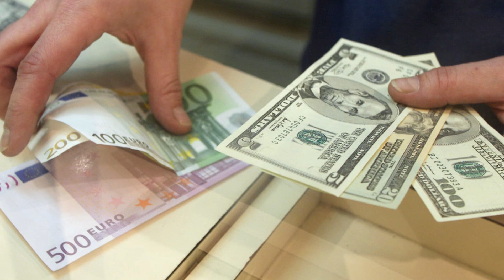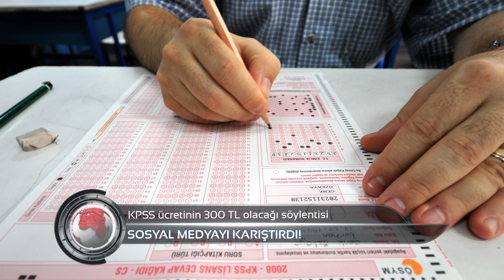Trabzontv 28 Mayıs Haber Turu - Kafe,restorant,halı saha, spor salonları... Müjdeli haber geliyor!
Kafe,restorant,halı saha, spor salonları... Müjdeli haber geliyor!
1 HAZiRAN’DAN SONRA BUNLAR OLACAK!
Dolar ve Euro rekora koşuyor!
Bu Rakamlar ilk Kez Görüldü!
Trabzon merkezinde alt yapı çalışmaları sona geldi

“50 YIL SORUN YAŞANMAYACAK!”